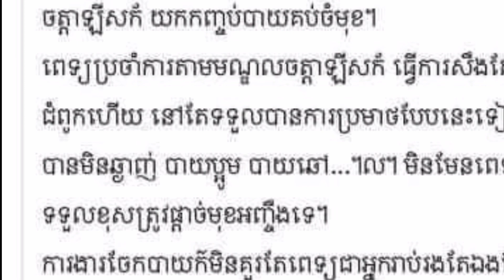គ្រូពេទ្យជួរមុខម្នាក់ បង្ហោះសារលើបណ្តាញសង្គម ត្រូវបានអភិបាលខេត្តប៉ៃលិន បណ្តេញចេញពីក្របខ័ណ្ឌ មុនក្រសួ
A front-line doctor who posted a message on social media was fired by the Pailin provincial governor before the relevant ministry decided

Thank You So much !